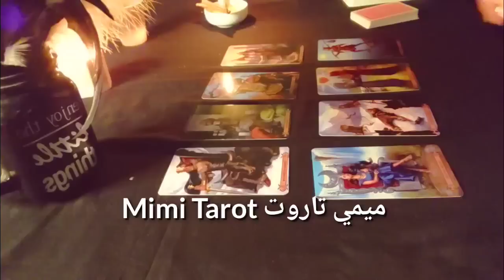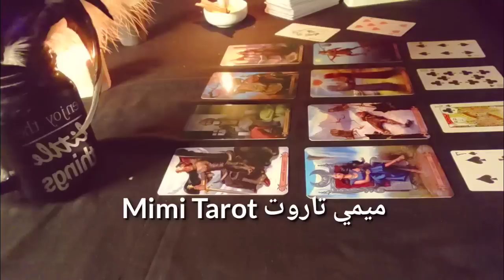العلاقات الصعبة والمستحيلة رسالة الشخص اللي في بالك ليك 💔🫂 طاقة مفتوحة 🔥❤️‍🔥😍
اهلا بك

رابط الانستجرام

ا ل و ز م ن ط ك دح خ ج ص ض س ش ب ظ

رسالة من شخص مبتعد عنك لاصحاب العلاقات الصعبة والمستحيلة طاقة مفتوحة 🔥